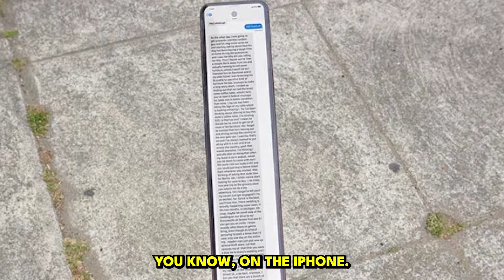How a YMCA Coach Changed Pickleball Forever | Ben Johns JOOLA Origin Story with Eric White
Eric White is JOOLA's National Partnership Coordinator, a Senior Pro Player, and easily one of the nicest guys in pickleball. Aaron sat down with Eric to discuss his story of meeting JOOLA's owner, his longtime relationship with world #1 player (and greatest player of all time Ben Johns), and helping Ben secure a deal with JOOLA that helped launch their pickleball brand and take it right to the top of the industry.

Follow Eric White on Instagram: @joolamegalodon50

EPISODE TRACKLIST
0:00 - Intro
0:55 - Ben Johns JOOLA Origin Story
1:10 - How Eric met Ben
1:50 - Eric’s 1.5-hour drive to the YMCA
2:00 - Eric meeting JOOLA’s owner
2:55 - JOOLA wanting to sign Ben
4:05 - The long text to Ben
4:30 - Ben growing up training table tennis at JOOLA
4:50 - Ben choosing a paddle